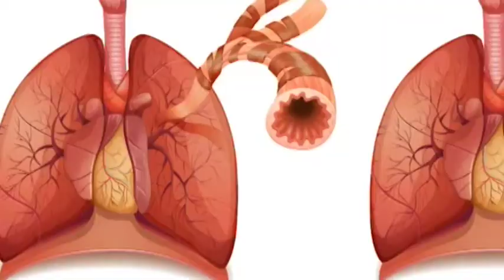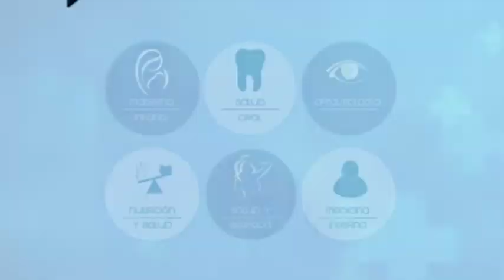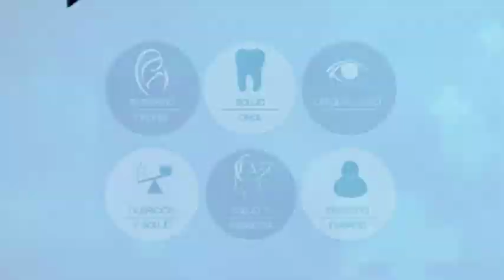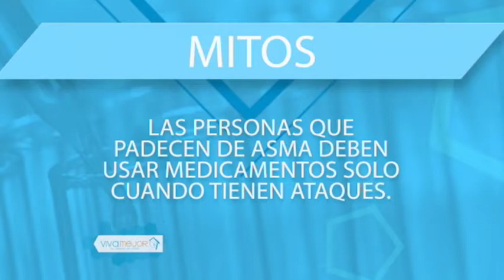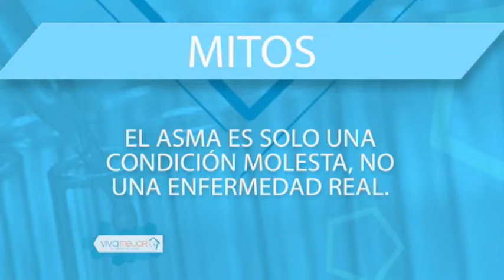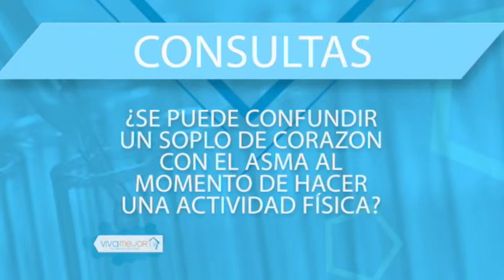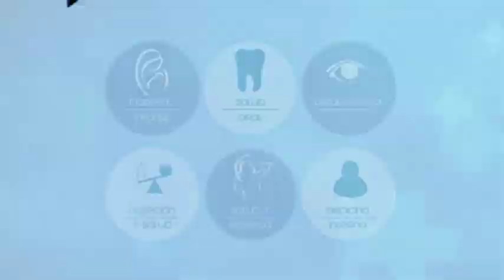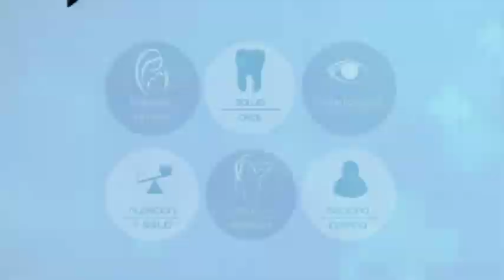VIVA MEJOR | EL ASMA | 02-05-19